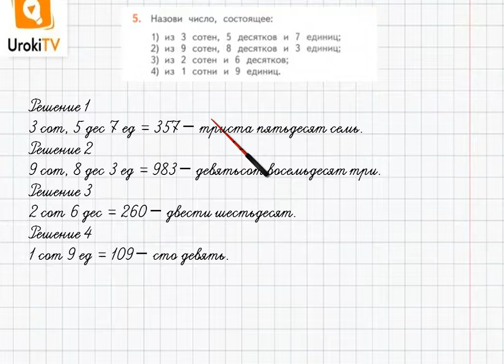Страница 3-5 Задание 5 – ГДЗ по математике 4 класс (Дорофеев Г.В.) Часть 1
В данном номере называем число, состоящее:
1) из 3 сотен, 5 десятков и 7 единиц;
2) из 9 сотен, 8 десятков и 3 единиц;
3) из 2 сотен и 6 десятков;
4) из 1 сотни и 9 единиц.